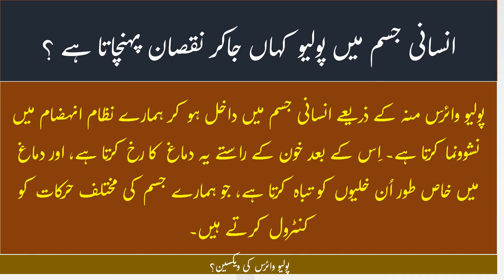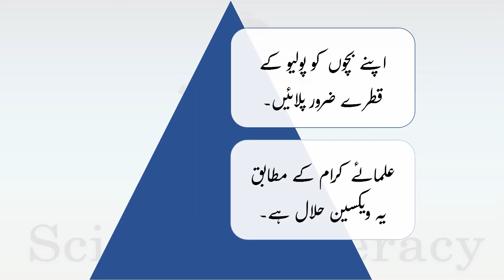پولیو وائرس ۔۔ Polio virus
پولیو وائرس سے پھیلنے والی بیماری کو پولیو کہتے ہیں۔
پولیو وائرس کے دو اہم گروپ ہیں۔
۱۔ وائلڈ ٹائپ پولیو وائرس
۲۔ ویکسین سے بچ نکلنے والا پولیو وائرس
وائلڈ ٹائپ پولیو وائرس کے تین چھوٹےگروپ ہیں۔
۱۔ وائلڈ ٹائپ پولیو وائرس گروپ 1
۲۔ وائلڈ ٹائپ پولیو وائرس گروپ 2
۳۔ وائلڈ ٹائپ پولیو وائرس گروپ 3

ویکسین سے بچ نکلنے والا پولیو وائرس۔

یہ پولیو وائرس کی وہ قسمیں ہیں، جو کبھی کبھار نمو دار ہوتی ہیں۔ اِن کے جنیاتی مادے میں ایسی تبدیلی ہو جاتی ہے، جو دوسری قسموں سے مختلف ہوتے ہیں، خاص طور پر وائلڈ ٹائپ سے مختلف ہوتے ہیں۔

پولیو وائرس بچوں میں کیسے پھیلتا ہے؟

پولیو وائرس لوگوں کے ایک دوسرے کے ساتھ رابطوں سے ہوتا ہے۔ خاص طور پر ناک اور منہ سے خارج ہونے والی رطوبت اور انسانی فضلے کے ذرات اِس وائرس کے پھیلنے کی وجہ بنتے ہیں۔

انسانی جسم میں پولیو کہاں جاکر نقصان پہنچاتا ہے ؟

پولیو وائرس منہ کے ذریعے انسانی جسم میں داخل ہو کر ہمارے نظام انہضام میں نشوونما کرتا ہے۔ اِس کے بعد خون کے راستے یہ دماغ کا رخ کرتا ہے، اور دماغ میں خاص طور اُن خلیوں کو تباہ کرتا ہے، جو ہمارے جسم کی مختلف حرکات کو کنٹرول کرتے ہیں۔

پولیو وائرس کی دو قسم کی ویکسینز موجود ہیں۔

۱۔
پولیو وائرس کو مار کر اِسے ویکسین کے طور پر استعمال میں لایا جاتا ہے۔
۲۔
پولیو وائرس کی کمزور قسم جو بیماری نہیں پھیلا سکتی، اُسے ویکسین کے طور پر استعمال میں لایا جاتا ہے.

ڈاکڑ ہیلری کوپروسکی نے پولیو کی ویکسین بنا کر خود پی لی۔

ڈاکڑ ہیلری کوپروسکی نے وائرس کو کمزور کرکے جو ویکسین بنائی، اور انسانوں پر ویکسین کے تجربات کیلئے یہ ویکسین خود پی کر یہ ثابت کیا، کہ اِس ویکسین کا کوئی نقصان نہیں ہے۔